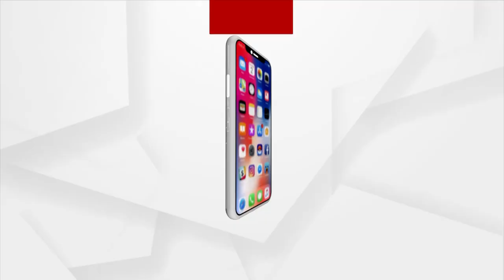MANTABYA : କନ୍ଦାଇଲେ ମନ୍ତ୍ରୀ